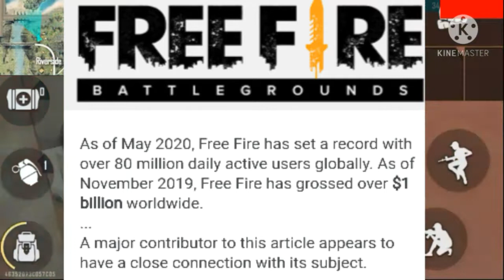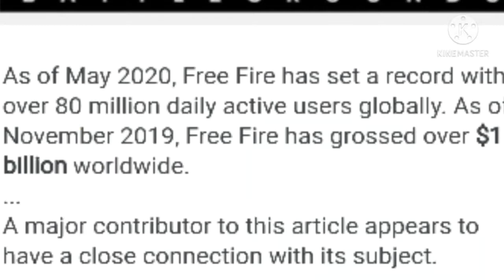Amazing Facts About Free Fire || Garena Free Fire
VIDIOE CRADIT

Ignore

1) amazing facts about free fire
2) amazing facts about free fire hindi

Freefireindia
Freefireindia
Freefire
free fire
free fire
FREEFIRENEWEVENT
FREEFIRE
FREEFIRE
INDIA
FREEFIREINDIA
NEWEVENT
NEWEVENTFREEFIRE
FreeFireNewEvent
Dimonde top up event
freefireDimondeFREE FIRE NEW EVENT BOOYAHA
//Garena Free Fire
free fire
Total Gaming
free fire new event dimonde top up
Freefireindia
Freefireindia
Freefire
free fire
free fire
FREEFIRENEWEVENT
FREEFIRE
FREEFIRE
INDIA
FREEFIREINDIA
NEWEVENT
NEWEVENTFREEFIRE
FreeFireNewEvent
Freefireindia
Freefireindia
Freefire
free fire
free fire
FREEFIRENEWEVENT
FREEFIRE
FREEFIRE
INDIA
FREEFIREINDIA
NEWEVENT
NEWEVENTFREEFIRE
FreeFireNewEventlive
free firelive
Total Gaminglive